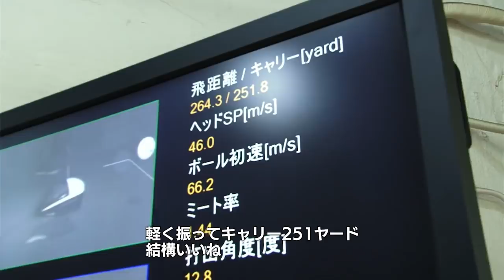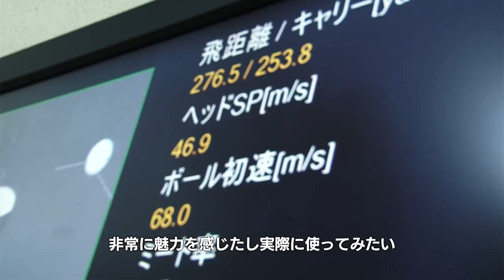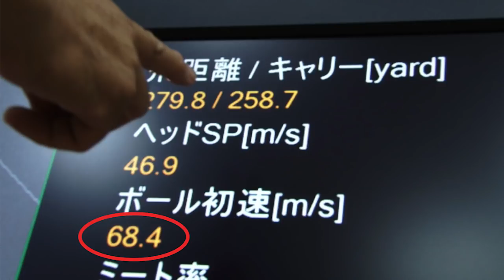SPEEDER EVOLUTION Ⅳ インパクトにパワーを集約！叩けば叩くほど飛距離が伸びる！！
「SPEEDER EVOLUTION」シリーズの4代目モデルがついに登場！ 「EVO」シリーズや「ジュエルライン」で採用した高品質素材やフジクラ独自のテクノロジーを結集して完成させたモデルだ。これまで数多のシャフトを試打してきたマーク金井氏の鋭い感性と計測データから「EVO Ⅳ」のポテンシャルを徹底解剖する！